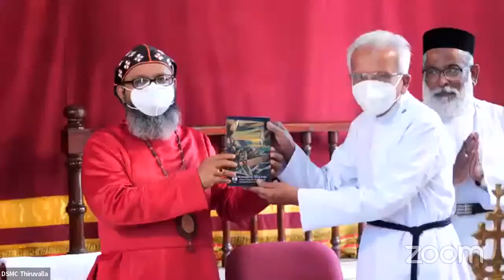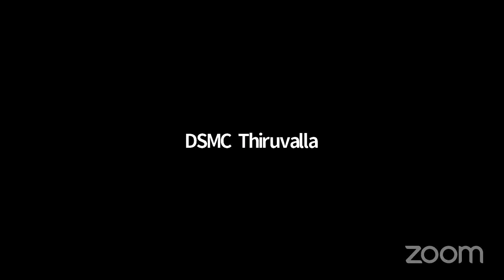RUBY YEAR CELEBRATION & CHRISTMAS CAROL | FEDERATED FACULTY FOR RESEARCH IN RELIGION AND CULTURE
Venue: Mar Thoma Theological Seminary, Kottayam

DSMC MEDIA ©